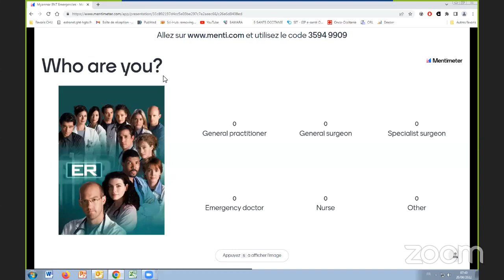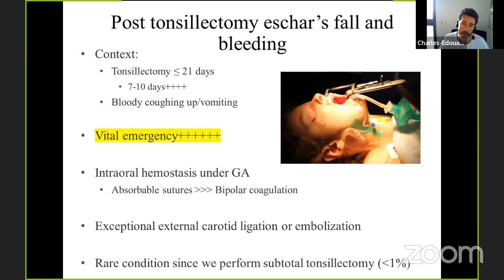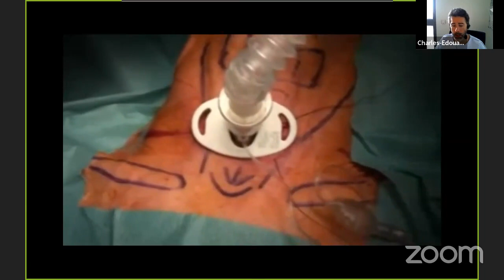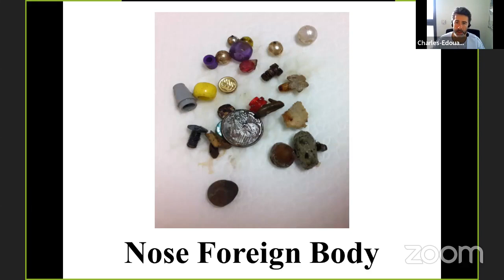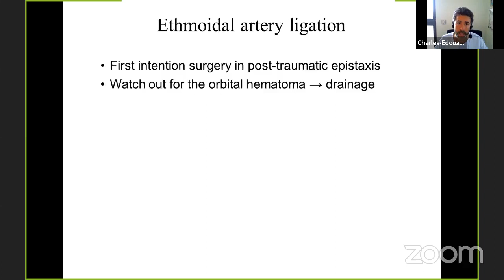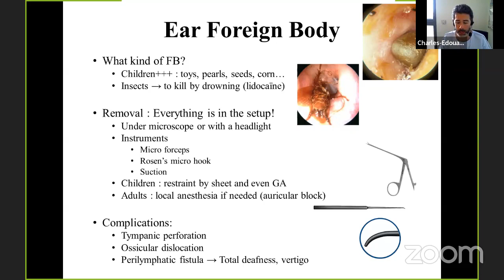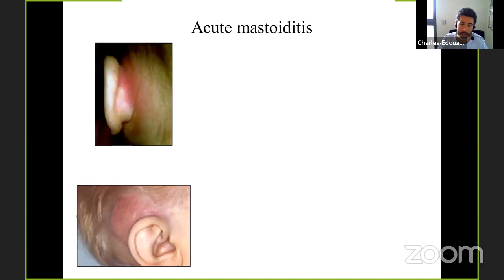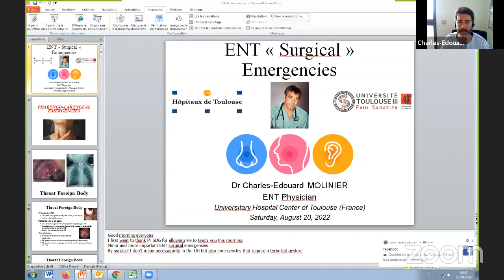Emergencies in ENT Ear, Nose, Throat Dr Charles Edouard Molinier 20 8 2022